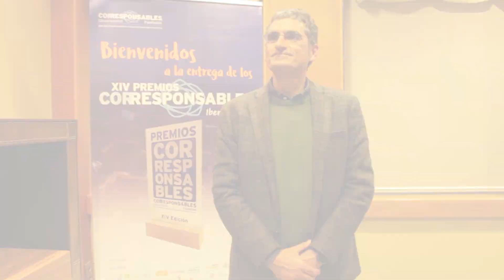Entrevista a Carmelo Cabezuelo, Coordinador de Servicios Generales Plataforma Continental Grupo DAMM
Con motivo de la Gala de entrega de los XIV Premios Corresponsables, Carmelo Cabezuelo, Coordinador de Servicios Generales Plataforma Continental de Grupo DAMM, reivindicó el valor del premio a su iniciativa por la integración de personas con discapacidad en el mundo laboral.